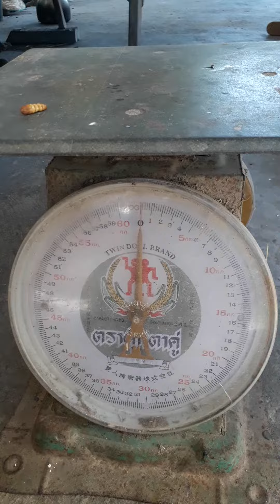อยากรู้รังไหมดิบไหมพันธุ์พื้นบ้าน 1 กิโลกรัมเยอะแค่ไหน???!!!😊🐛🌱💕🦋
อยากรู้ต้องรู้ชั่งกันเลยรังไหมพันธุ์พื้นบ้าน